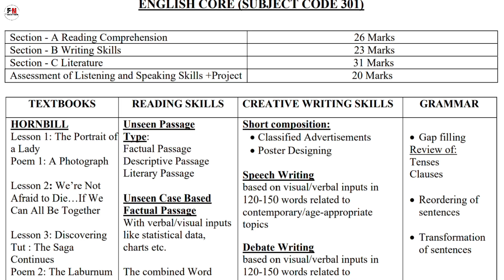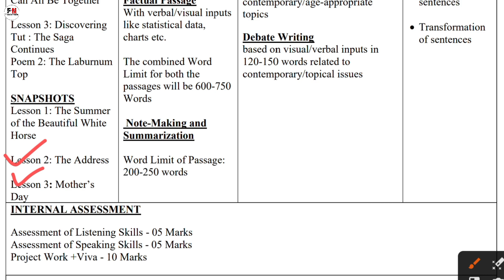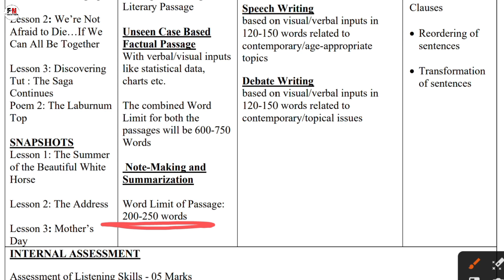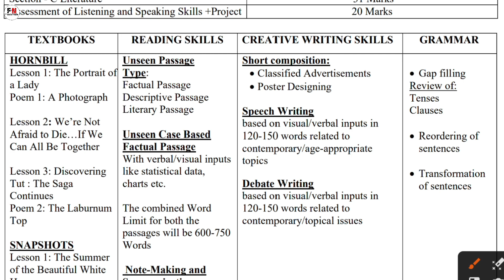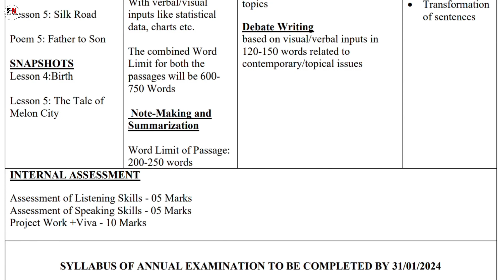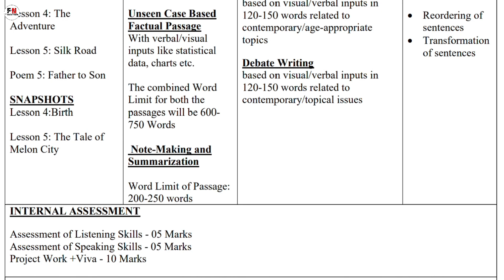Class-11 English Syllabus | english syllabus mid-term, annual exam class 11 2023-24 | Doe Ncert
About this video:
In this video I will tell you about your class 11 english syllabus for 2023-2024 mid term and annual exam.

Topics Covered in this Video:
english syllabus
class 11
english syllabus class 11
ncert english syllabus class xi
11th class english syllabus
class 11 english syllabus doe
class 11 mid term english syllabus
class 11th syllabus english 2024